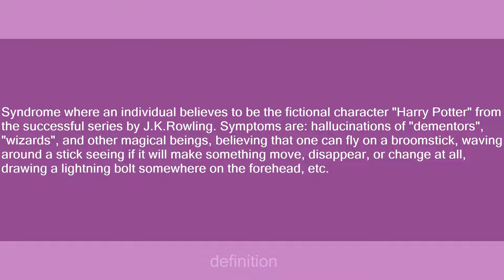harry potter syndrome